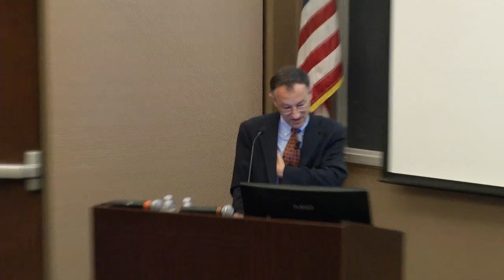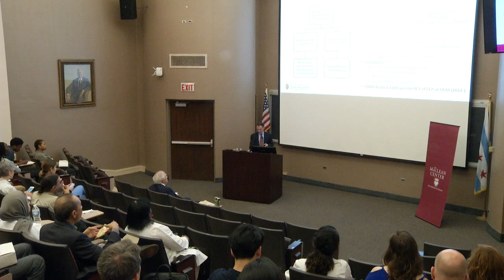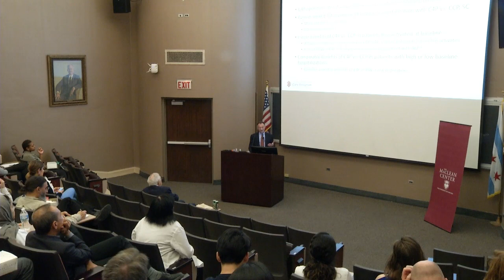David Meltzer MD PhD: "Noodge:The Economics and Ethics of the Doctor Patient Relationship" - 10/2/19